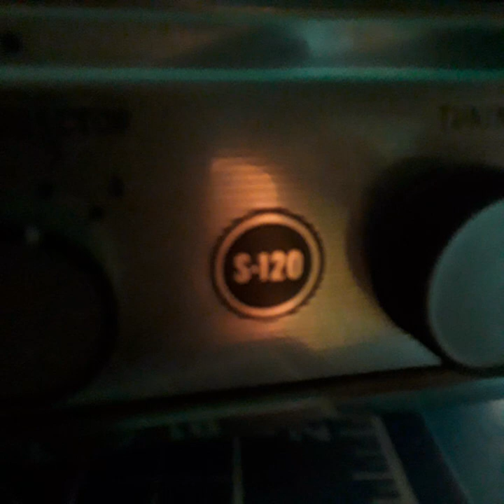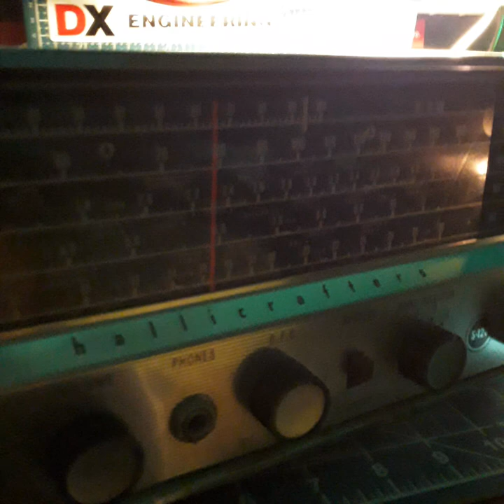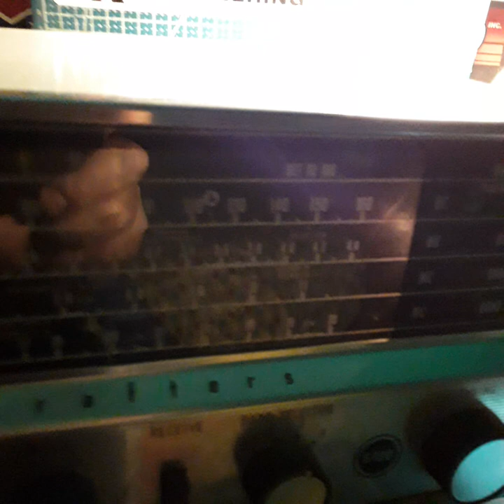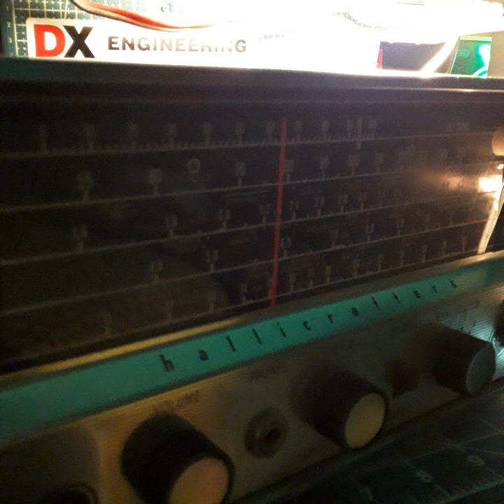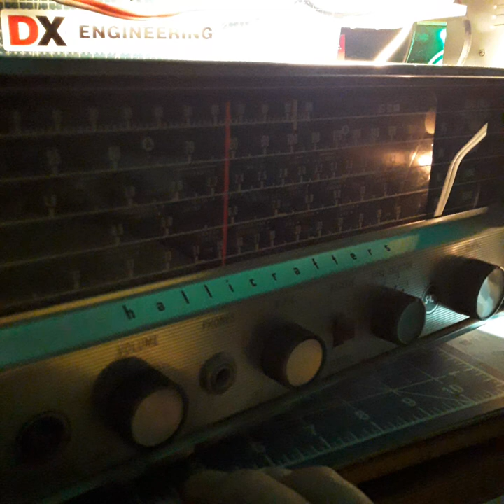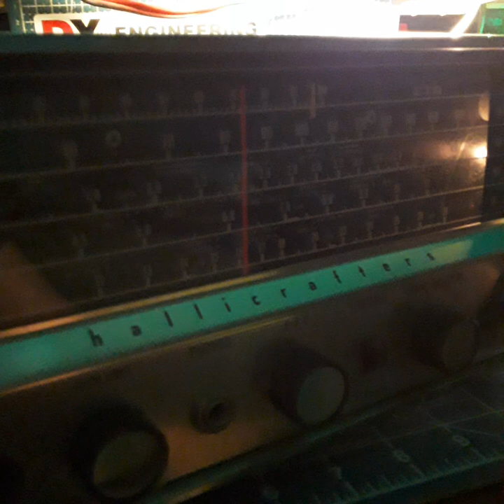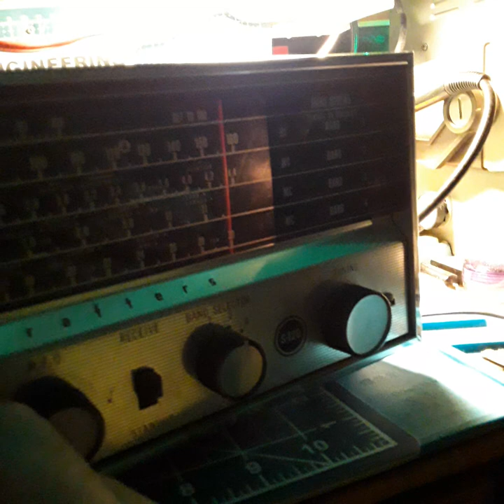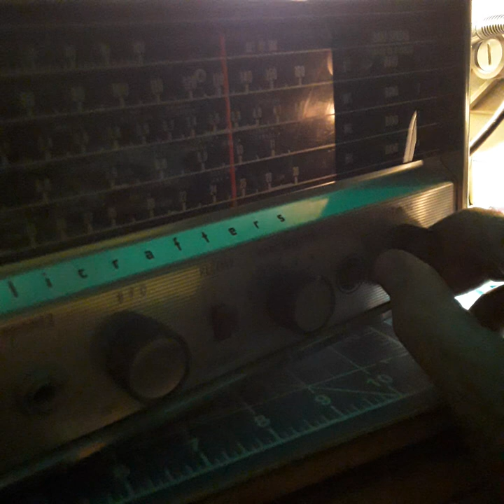OPERATION HALLICRAFTERS S-120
GOOD BAND CONDITIONS MORE THIS TUBE TYPE RADIO WARMS UP ITS EXPLODING IN LIKE CRAZY AND SOUNDS GOOD AND CRISP FROM TUBES⚛📻💯😋